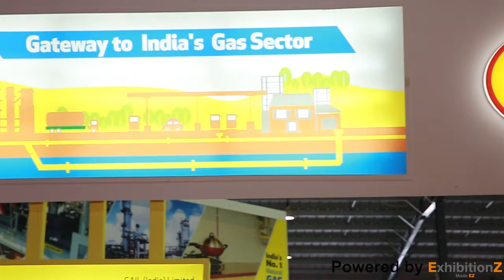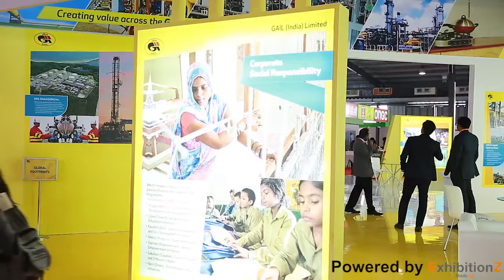Gail @ Vibrant Gujarat